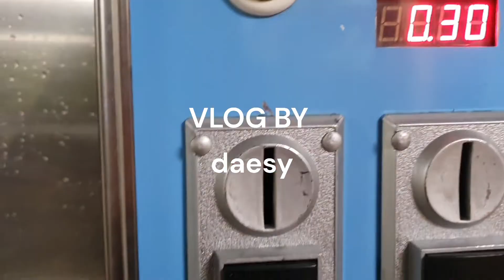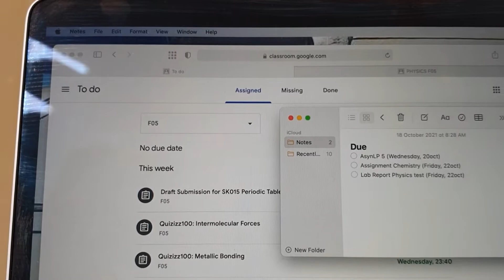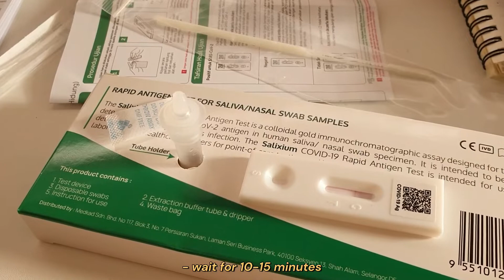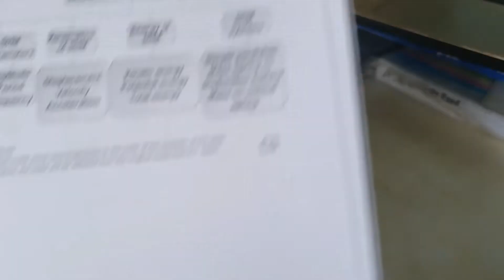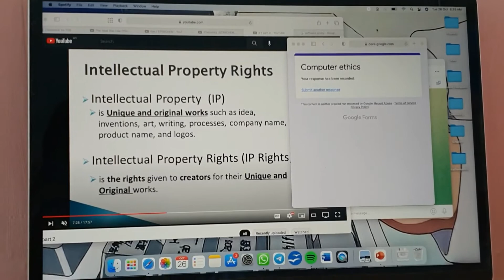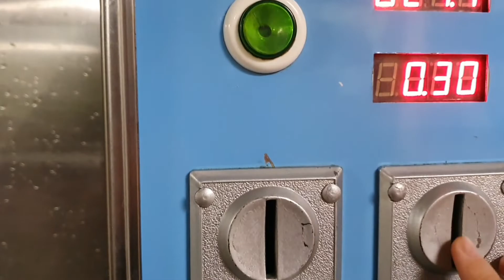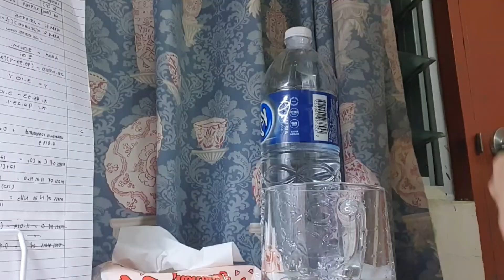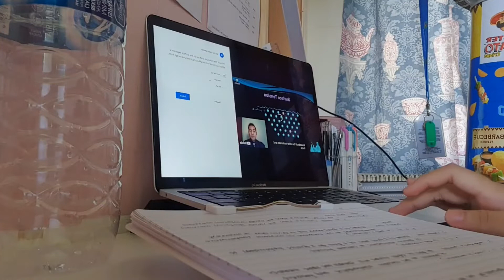back to college vlog (still online class) | Labuan Matriculation College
This video was recorded and edited since october but i release it late because I was too busy :')

Music 🎶
Dylan Rockoff - Be a Friend
Aeksora - i'm confused